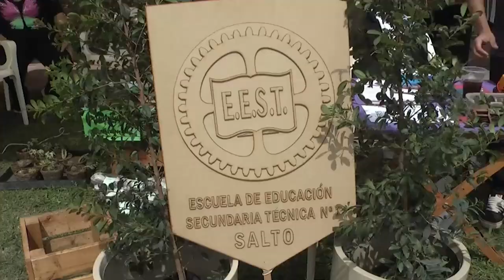45° EXPO A.P.A.S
ESCUELA TÉCNICA